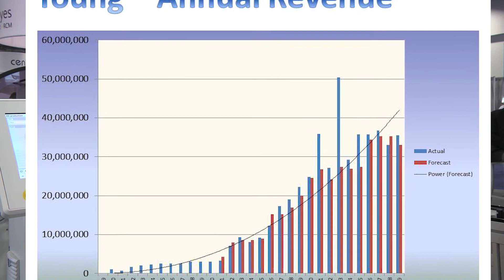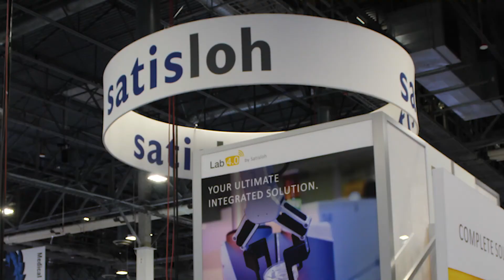Why Satisloh - Personal Perspective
MBO Project